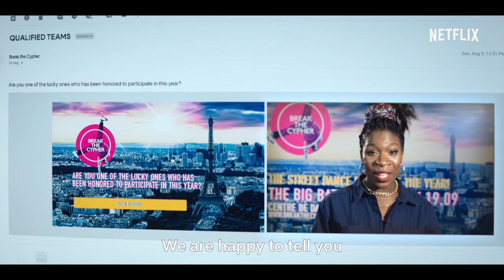Battle: Freestyle | Official Trailer | Netflix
In the sequel Battle: Freestyle, Amalie's dance crew advances to the global finals in France. Torn between the love of Mikael, the longing for her absent mother, and her fire for dance, Amalie must choose. Who is she to become?

Amalie is elated when her and Mikael's dance crew is selected to compete in Paris, but becomes distracted when she reunites with her estranged mother.